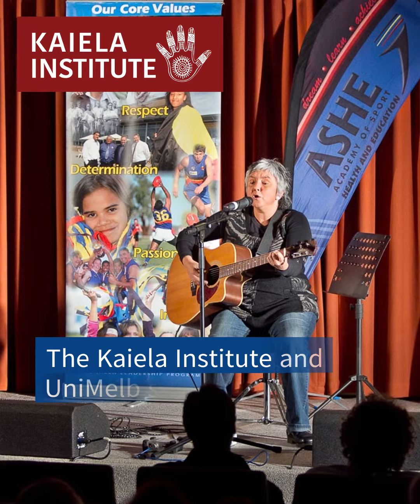Dungala Kaiela Oration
The Dungala Kaiela Oration is an annual event co-hosted by the Kaiela Institute and the University of Melbourne. The orations have rolling themes examining culture, climate change, economics and regional development, legal issues, health and society. The orations celebrate Aboriginal cultural identity, create a shared vision for the people of the greater Goulburn Murray region, and build bridges to promote Aboriginal social and economic development.
The overarching theme of the Dungala Kaiela Oration ‘The Invincible Spirit: defining the future’ exemplifies what makes our people – the Yorta Yorta of the river country – so strong, proud and resilient. It also highlights our determination to look to the future to build economic prosperity through sustainable education and economic development initiatives.